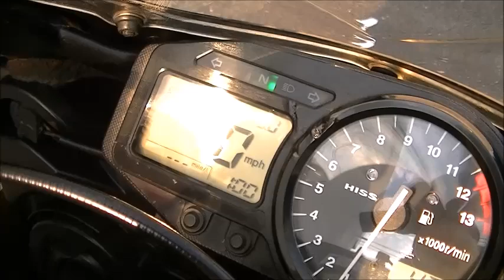CBR954RRファイアーブレード 2003年 中古車 バイクショップ名:Bike shop Moto Ride (モトライド)